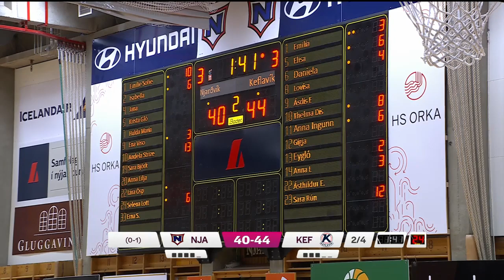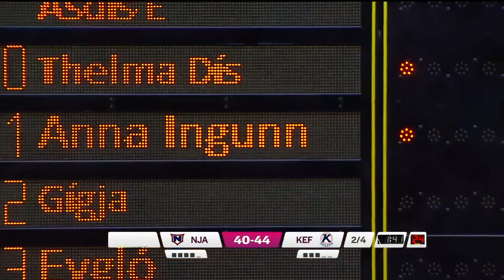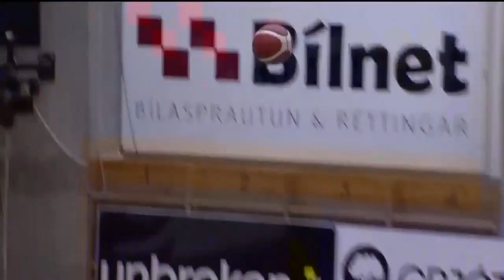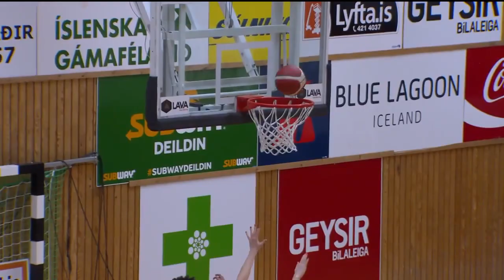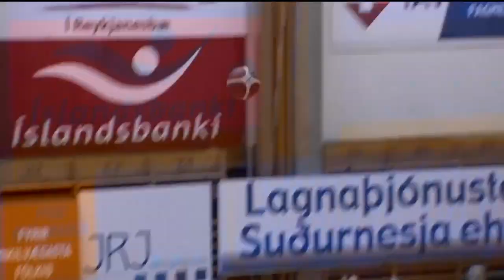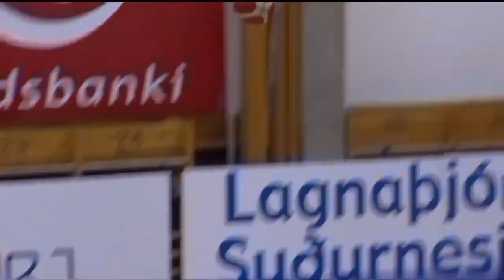Njardvik vs Keflavik game 23-24